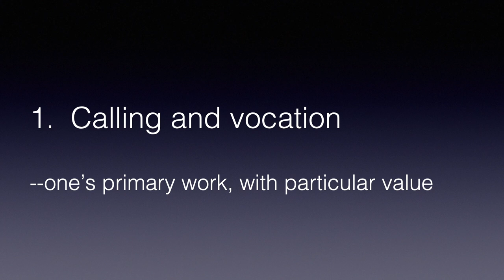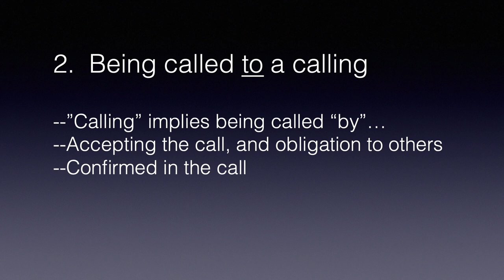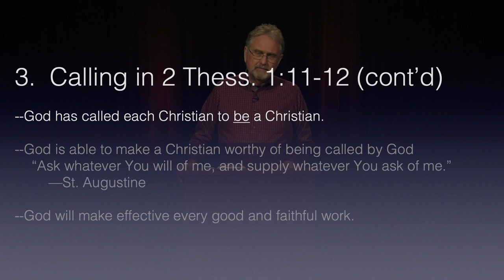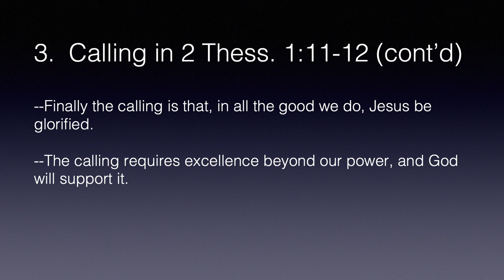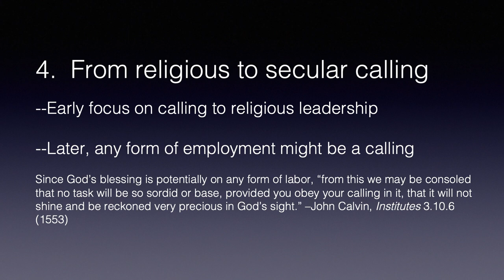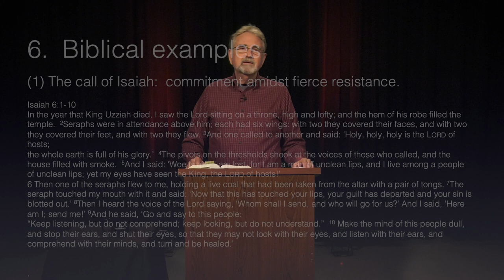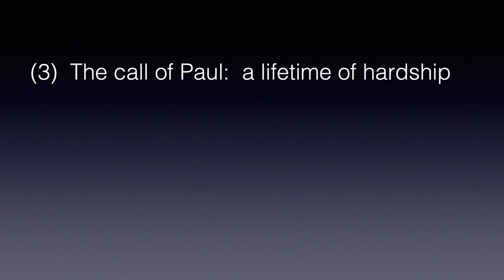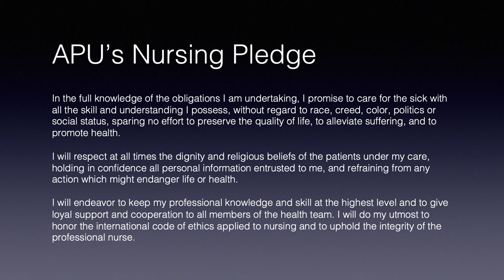Theology - RNRS 396 - 7 "Calling and Commitment"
APU's School of Nursing Professor David A. Dorman, Ph.D., discusses the theological perspectives of "Calling and Commitment".